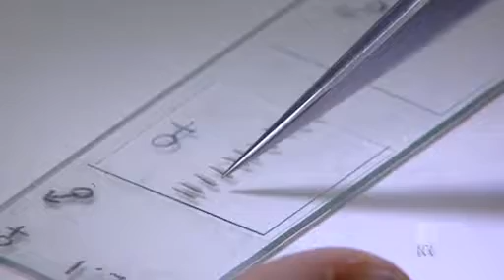Anti-dengue mosquito trial sets scientists abuzz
Australian scientists have released thousands of specially bred mosquitoes in two locations in northern Queensland in a trial to stop the spread of dengue fever.